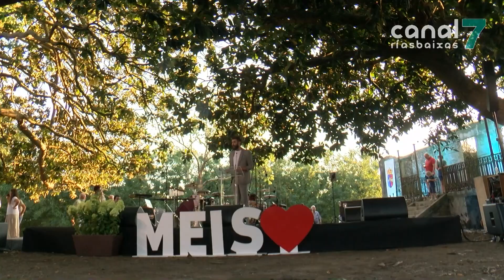Meis premiará con 6 mil euros ao gañador do concurso de deseño da Casa Parla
O concello de Meis premiará con 6 mil euros ao proxecto gañador do concurso de deseños para a rehabilitación da Casa Parga. O proxecto deberá manter a estrutura actual do edificio así como as edificacións anexas. A casa converteras nun espazo social e cultural para a veciñanza de Meis.